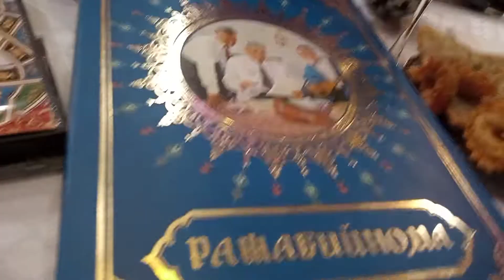15 марта 2022 г.